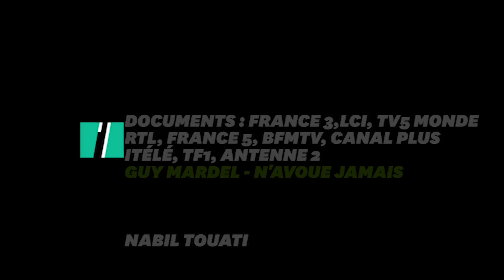Ne jamais croire Marine Le Pen quand elle dit "jamais"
Le grand remplacement? "Je n'ai jamais utilisé ce terme-là".  Des affaires d'argent? "Jamais au FN".  Communauté musulmanes ou juive? "Je n'en parle jamais". Quand Marine Le Pen dit "jamais", ses affirmations se révèlent souvent fausses